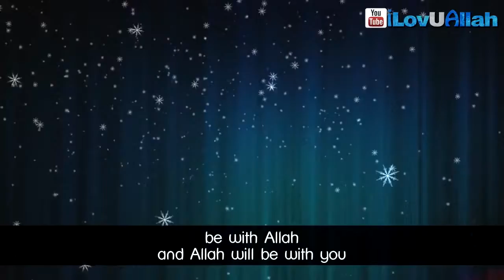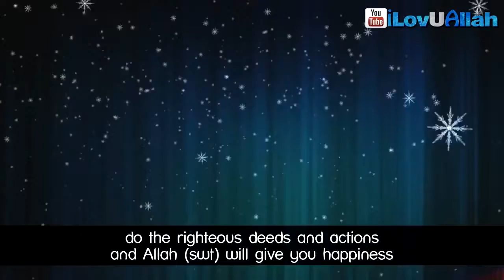Allah Cures The Hearts! ᴴᴰ | How to cure depression. | ahmad sial | 2018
Creator of the video: iLovUAllah
Credit:- iLovUAllah and The Daily Reminder
Allah (S.w.t) says in the Noble Quran :-  And whoever turns away from MY Remembrance - indeed he will have a depressed life.
Allah says :- Verily, in the remembrance of Allah do hearts finds rest.
Allah says;- with every difficulty there is an ease.
May Allah Forgive all of us.
And have mercy upon our Parents.
Never be hopeless.
Allah S.W.T says :- My Mercy Embraces everything.
Keep on supporting us
Thanks.
ahmad sial